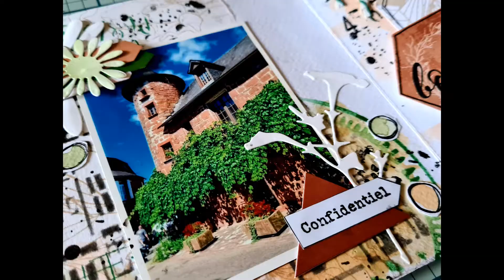MINI ALBUM - Summer Memory Journal de Christelle Bille - Partie 4: Page 2 et 3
Bonjour, bonjour,

On continue le summer memory de Christelle.
Cette fois, les écouteurs sur les oreilles, j'ai fait plus ou moins à ma sauce en écoutant Christelle faire son live.
C'est marrant, j'avais l'impression d'être avec quelqu'un pendant mon scrap et j'ai beaucoup apprécié cela 😁

Cela vous a plu ?

Image : Collonges la Rouge, 2020
Page FB : Le chaos créatif de Virginie